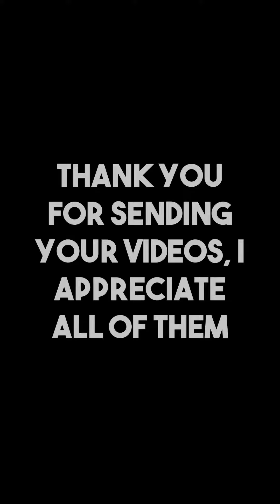"Truesay" Montage video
Thank you to everyone who has been streaming my first single 'Truesay'. I really appreciate the love thus far. I am excited for you guys to hear what's coming next.

Second single drops 04/22/22 called 'Love me not.' Click below for the preserve link .

Once again thank you so much! Let's get it!!